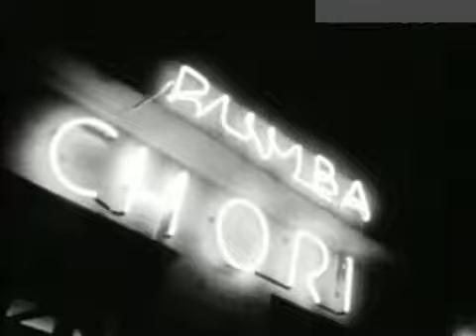P. M. 1961. Documental Cubano #25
-El documental "P.M." (1961), uno de los filmes cubanos más polémicos de la historia, fue exhibido en España con motivo de unas jornadas de homenaje al escritor Guillermo Cabrera Infante (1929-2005).

"P.M.", cortometraje realizado por Sabá Cabrera Infante (hermano de Guillermo) y Orlando Jiménez-Leal, fue prohibido por el gobierno cubano por dar una imagen "desvirtuada" de la vida nocturna de La Habana.

Para muchos es todavía un misterio por qué las imágenes de gente de pueblo cantando y bailando en la noche fueron prohibidas. El documental, después de ser exhibido en el programa "Lunes en televisión" del Canal 2, fue confiscado por la Comisión de Estudio y Clasificación de Películas cuando sus autores pretendieron ponerlo en el cine Rex. "PM" fue visionado en una reunión en la Casa de las Américas por un amplio grupo de intelectuales y artistas que mayoritariamente la aprobaron con un gran aplauso.

Pero "P.M." fue prohibida "por ofrecer una pintura parcial de la vida nocturna habanera, que empobrece y desfigura y desvirtúa la actitud que mantiene el pueblo cubano contra los ataques arteros de la contrarrevolución a las órdenes del imperialismo yanqui", según el "Acuerdo del ICAIC sobre la prohibición del film PM". Para algunos la decisión refleja el principio totalitario del realismo socialista y la oposición hacia el suplemento literario "Lunes de Revolución".

La película fue, además, el detonante para que Guillermo Cabrera Infante comenzara a tener problemas con el nuevo gobierno en el año 1961, a pesar de haber participado activamente en el mismo y haber ocupado importantes cargos políticos: director del Consejo Nacional de Cultura, ejecutivo del Instituto de Cine y subdirector del diario "Revolución", haciéndose cargo de su suplemento literario, "Lunes de Revolución".

electrónico.
solicita.